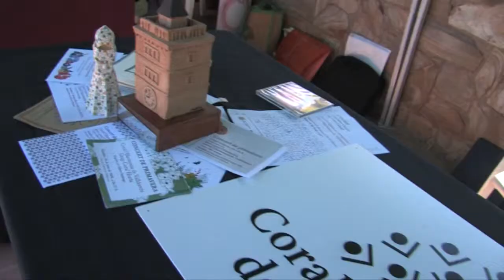Festa de la Primavera a Valldoreix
Veïns i entitats de Valldoreix han gaudit de la festa de la Primavera amb música, manualitats i espectacle familiar.